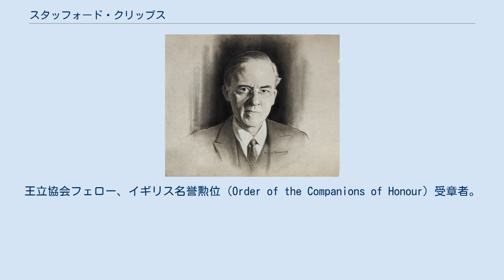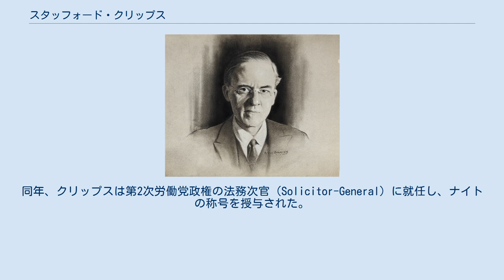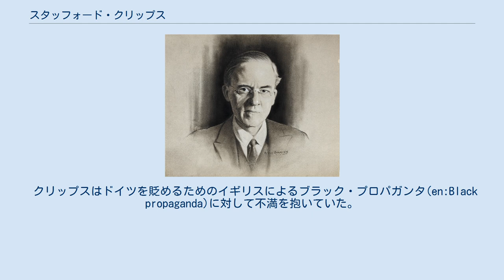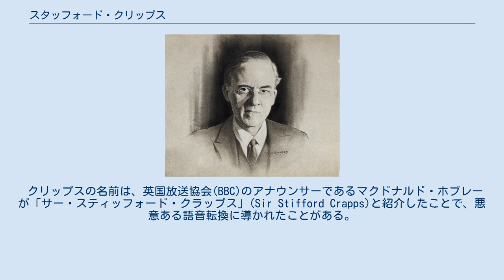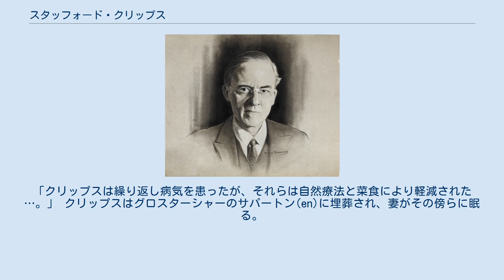スタッフォード・クリップス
サー・リチャード・スタッフォード・クリップス（Sir Richard Stafford Cripps, CH, QC, FRS, 1889年4月24日 - 1952年4月21日）は、20世紀前半のイギリス労働党の政治家。
王立協会フェロー、イギリス名誉勲位（Order of the Companions of Honour）受章者。
 法廷弁護士としての豊富な経歴を背景に、1931年のブリストル東地区補欠選挙に当選して国会議員となり、同年秋の総選挙でも第一線で議席を保った数少ない労働党議員であった。
クリップスは左翼陣営を率いる論客となり、1939年までイギリス人民戦線と協力関係を持ったため、その年に労働党より除名された。
第二次世界大戦中は駐ソ連大使を務める（1940年 - 1942年）。
クリップスはソ連に対して用心深くなったが、ソ連が参戦したことで広く人気を得て、1942年には首相のウィンストン・チャーチルに対する潜在的ライバルとも見なされた。
第1次チャーチル内閣の戦時連立内閣に入閣したが、インドでの戦時危機に対するクリップス使節団が、チャーチルにとっては急進的に過ぎ、ガンディーらインドの指導者には保守的に過ぎたため、解決に失敗した。
その後、クリップスは、重要なポストだが戦時内閣では中枢からはずれた航空機生産大臣の地位を与えられた。
 1945年に労働党に復帰すると、戦後のアトリー内閣では当初商務大臣、1947年から1950年までは財務大臣を務めた。
後者においては、クリップスは戦後のイギリスにおける好景気の基礎を築き、歴史家のケネス・O・モルガンから「経済情勢の急速な改善と1952年以降の国富の増大を真に生み出した人物」と評された。
マーシャル・プランによってアメリカの資本がもたらされたことで1947年からイギリス経済は回復したが、1949年のポンド強制切り下げによって水を差された。
クリップスは「緊縮経済期」に消費の抑制のため配給制を継続するとともに、輸出を促進し、賃金を据え置くことで完全雇用を維持した。
国民からは「高潔さと能力、キリスト教徒としての信条」を深く尊敬された。
 クリップスは、法廷弁護士でのちに保守党議員となったチャールズ・クリップスとテレサ（旧姓ポッター、ベアトリクス・ウェッブやキャサリン・コートニーの姉妹）の子息としてロンドンに生まれた。
クリップスは裕福な家庭で育ち、ウィンチェスター・カレッジで教育を受け、校長からは「まことに素晴らしい人物」と評された。
ユニヴァーシティ・カレッジ・ロンドンに進み、化学を専攻した。
クリップスは法律を勉強するために科学を捨て、1913年にミドル・テンプルより弁護士資格免許（Call to the bar）を得た。
第一次世界大戦中は、フランスで赤十字の救急車運転手となり、のちに軍備生産用の化学工場を運営した。
1920年代の間は、特許を専門とする法廷弁護士を続け、イングランドでは最も稼ぐ法律家と記された。
 クリップスは生涯にわたって敬虔な信仰を保ったが、特定の教会には属さなかった。
1920年代には、父親同様、教会を通じた国際友好を進める世界連盟活動の指導者となった。
1923年から1929年まで、クリップスはグループの会計担当で、最も精力的な講演者だった 。
 1920年代末にクリップスは政治姿勢を左派に移し、1930年に労働党に加入した。
同年、クリップスは第2次労働党政権の法務次官（Solicitor-General）に就任し、ナイトの称号を授与された。
1931年、クリップスはブリストル東地区補欠選挙で当選した。
この時期、国会ではマルクス主義による社会・経済政策の強力な支持者となったが、福音主義への強い信仰により、マルクス・レーニン主義の無神論には同意しなかった。
 クリップスは1931年イギリス総選挙において、党首のジョージ・ランズベリー、副党首のクレメント・アトリーとともに、議席を保ったわずか3人の労働党大臣の一人であった。
 1932年、社会主義者同盟（en）の創設を支援し、その指導者となった。
同盟は主に、労働党との連携解消の決定に従わなかった独立労働党出身の知識人や教員によって構成されていた。
社会主義者同盟は厳格な社会民主主...